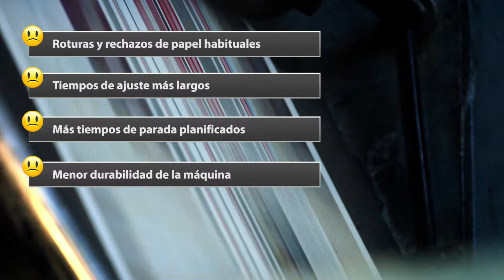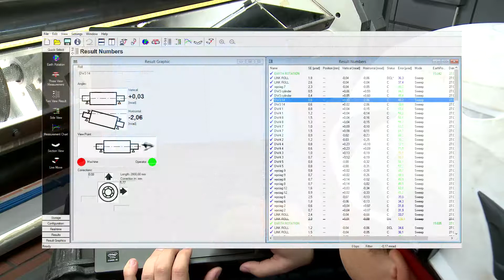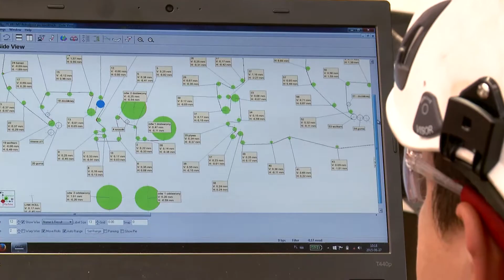Paralign movie ES 1